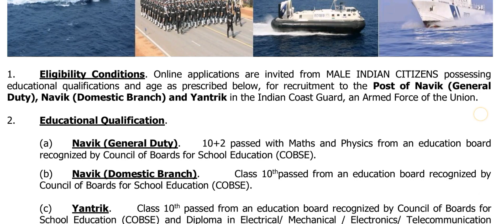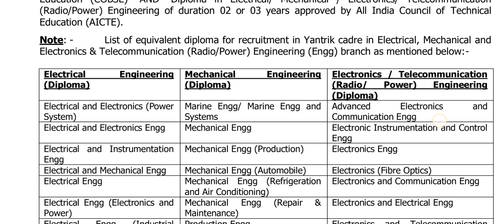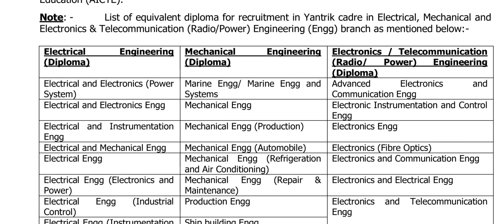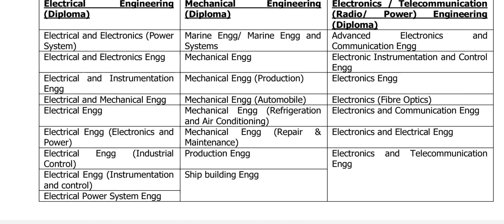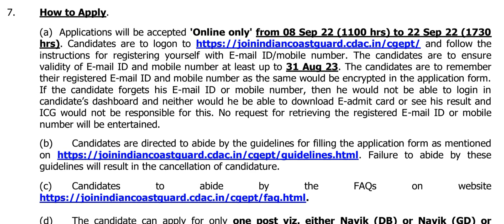class 10, 12 | September 2022 | khubor lait kam | ki kam balait | Employment News